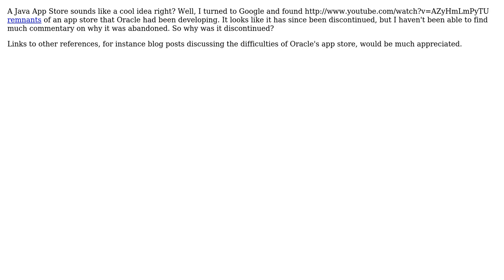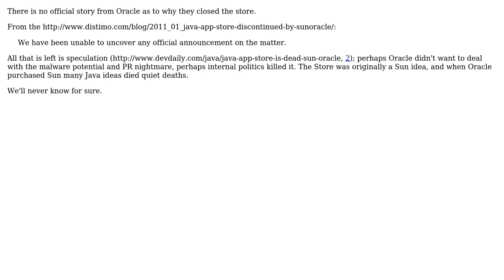Software Engineering: Why was the Java App store discontinued? (2 Solutions!!)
Software Engineering: Why was the Java App store discontinued?

With thanks & praise to God, and with thanks to the many people who have made this project possible! | Content (except music & images) licensed under CC BY-SA | Music | Images & others | With thanks to user math4tots user Martijn Pieters user Jonno and the Stack Exchange Network Trademarks are property of their respective owners. You are responsible for your own actions.